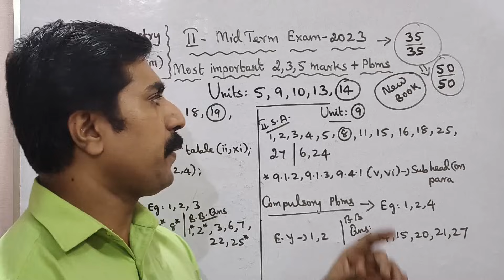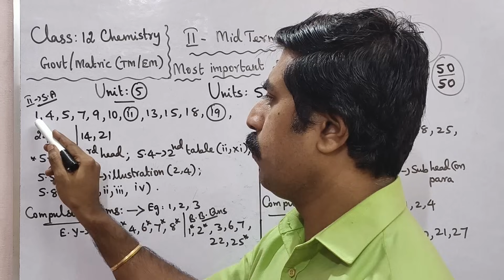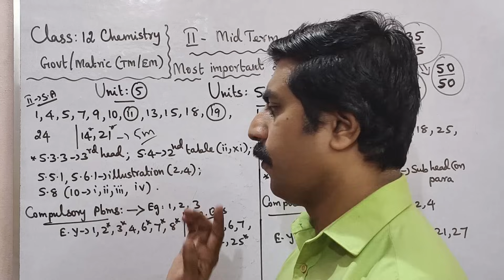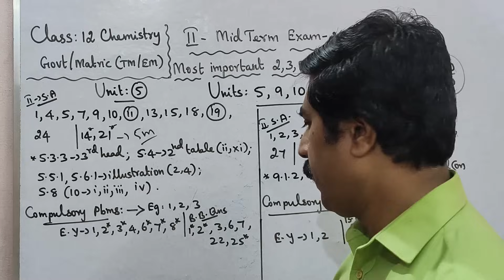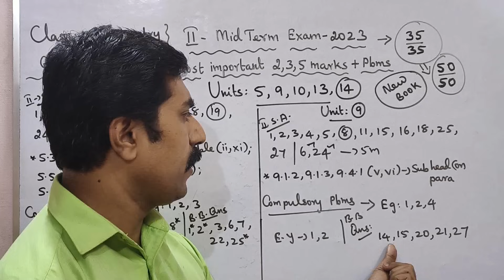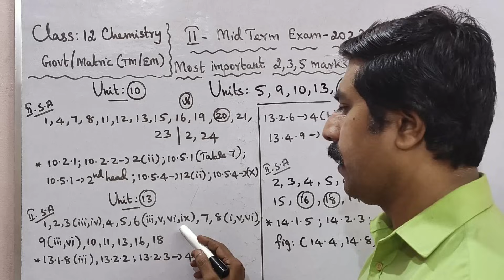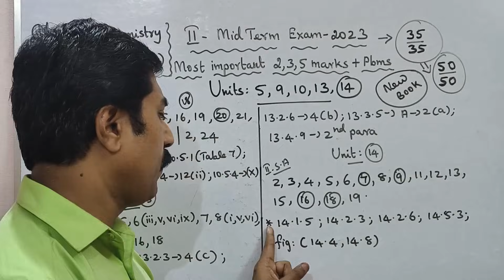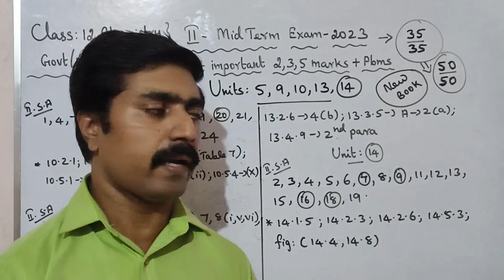12 Chemistry|Second Midterm Exam-2023|Most|important|2,3,5 marks|Questions|Problems|sky physics